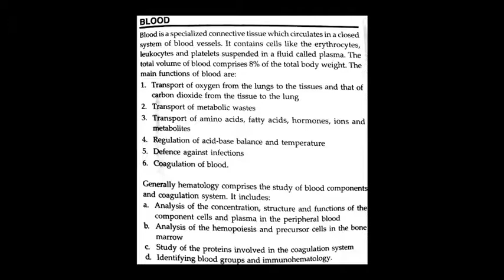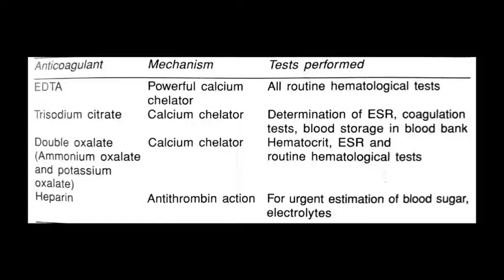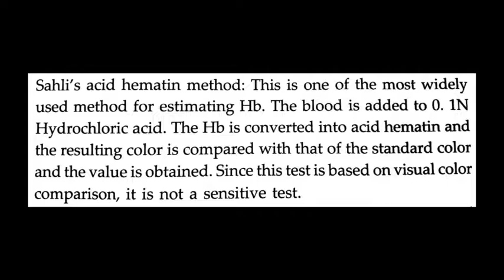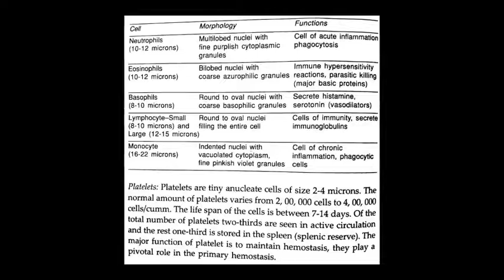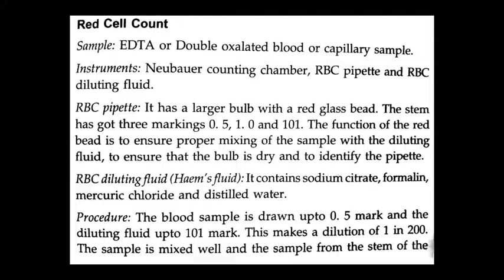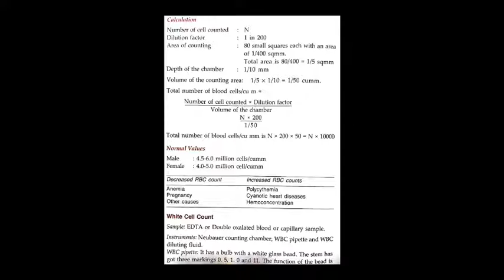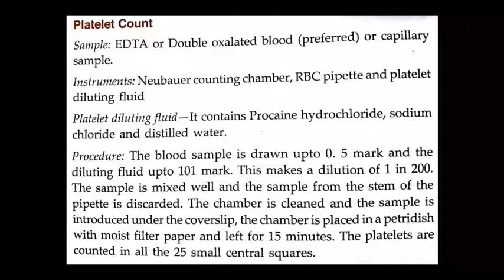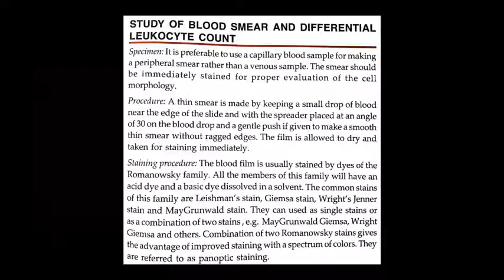Dr. Pushpa Sharma Topic:- Patho Blood Analysis 13.08.20